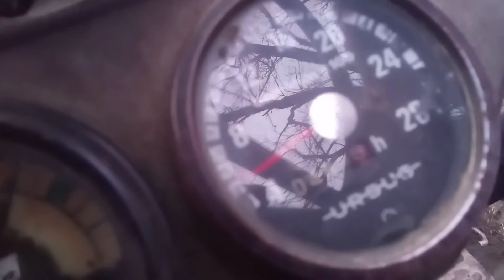Ursus c355 spoljna pumpa hidraulike